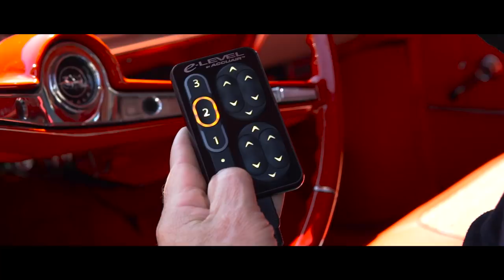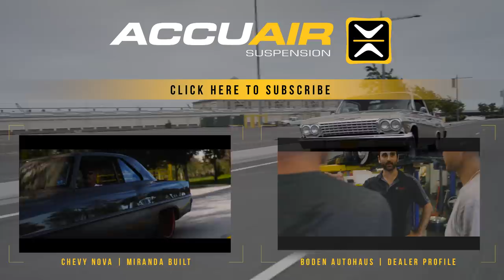A Day with Wee-Man | '62 Chevy Impala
We spend the day with Wee-Man and is 1962 Chevy Impala down in long beach hoping to hear a good story, shred a local skatepark and grub up on some quality Mexican food. Jason "Wee-Man" Acuña has integrated this Lowrider Impala into his daily routine with the help of e-level. The custom Air Management install leaves Wee-Man plenty of room to haul around his skateboards and the functionality of the system lets him traverse steep driveways around the city.

Listen to his story and let us know how e-level would help you on your daily drive.

Camera:
Taylor Chase

Editor:
Taylor Chase

Dr. Dre - The Next Episode
CKY - 96 Quite Bitter Beings
War - Low Rider (Lookas Trap Remix)
El Jarabe Tapatio - The Mexican Hat Dance
Twin Musicom - Down With That